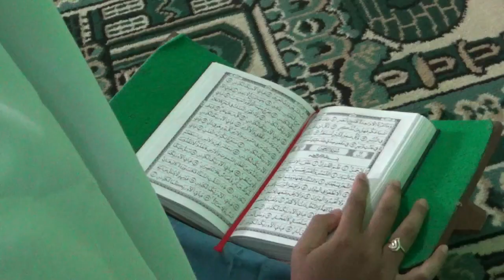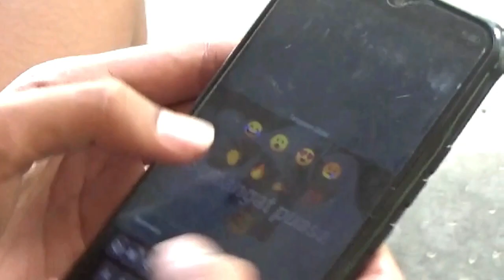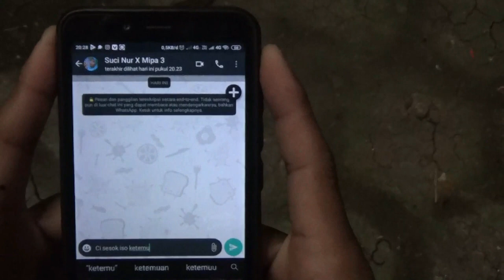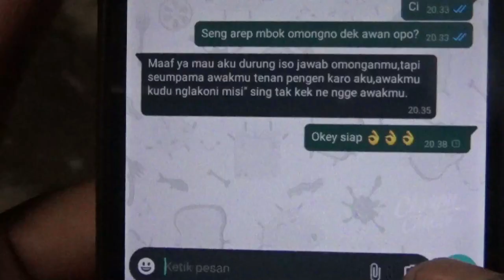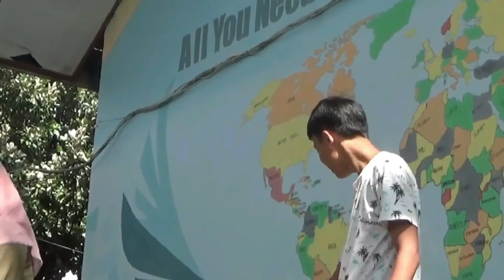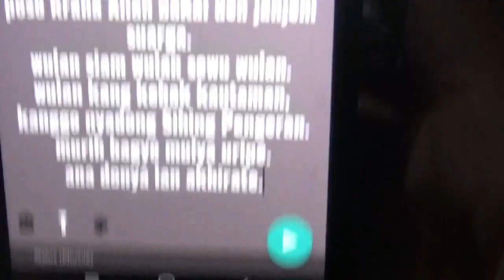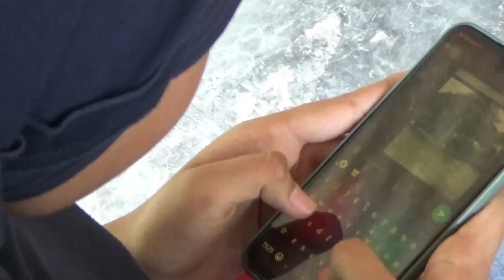Urip Mung Mampir Ngombe "MARHABAN YAA RAMADHAN "